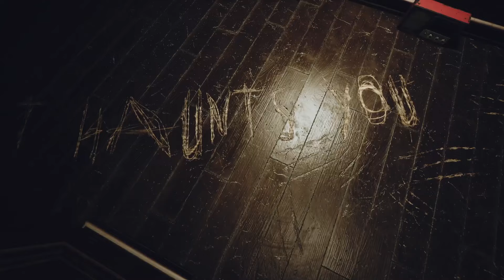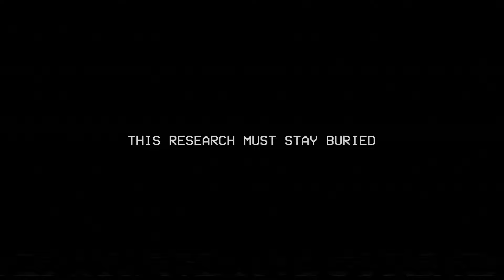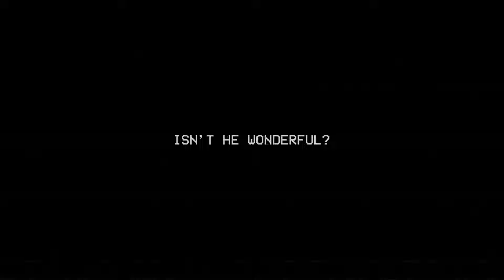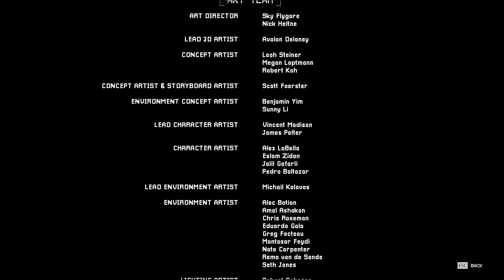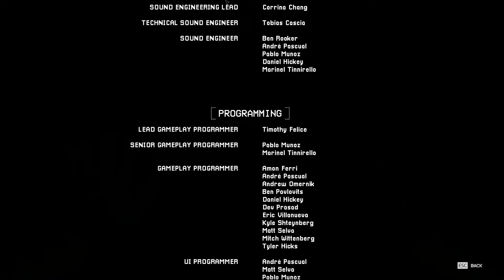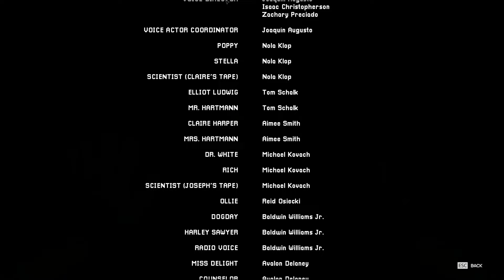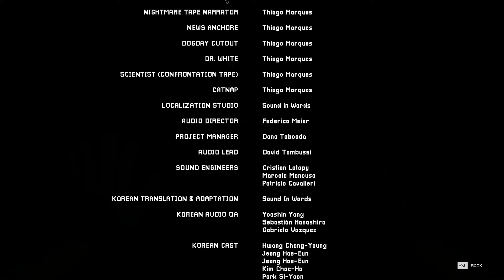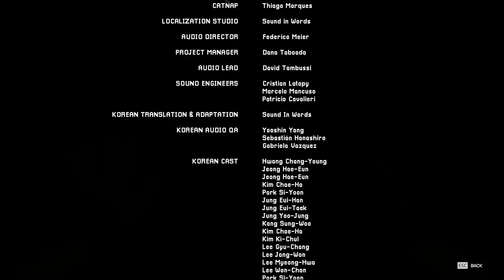Poppy Playtime Chapter 3 Full Gameplay (Poppy Ch3 Ending Gameplay)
PEACE